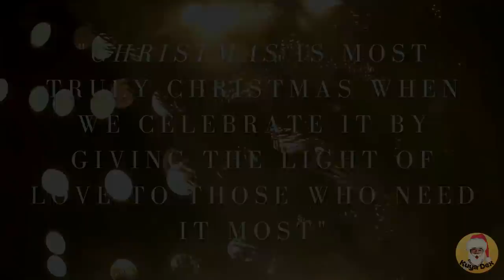Lobster in Lemon Butter Sauce Recipe (HD)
Fresh lobsters, poached, baked and drip with lemon butter sauce